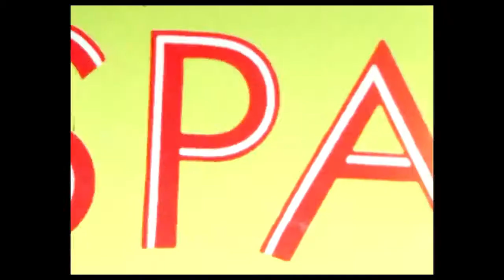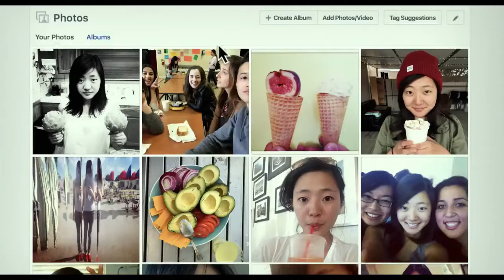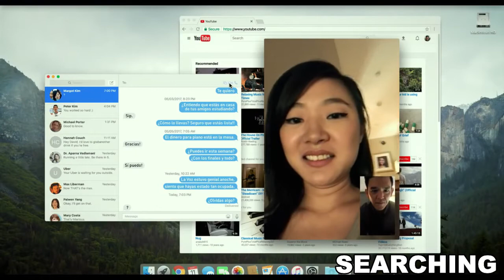Estrenos de la semana y la película de Aceprensa (12/11/2021)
El repaso de los estrenos de la semana:
- The Sparks Brothers
- Way Down
- Eiffel
- Cuestión de derechos
- Cuidado con lo que deseas
- Pan de limón con semilla de amapola

Y, la película de Aceprensa:
- Searching (Amazon Prime)